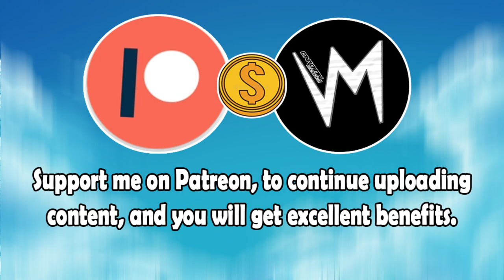Eons (Original Version) By Stepney Sounds | Re-Uploaded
⬛ | Information about Cardinal Sounds:
👤 | Find the Original Song Here: ⬎
🎵 Name: Pushing the Stone
✔️ Creator: Silent Partner
💽 Album: Pushing the Stone